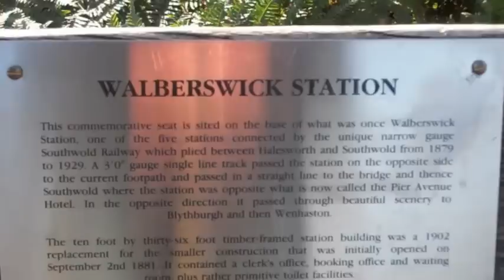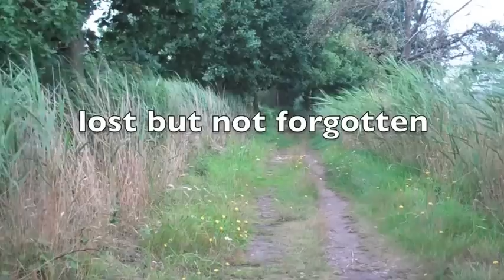Old Southwold Railway Track 2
A new and complete version of an earlier experiment filmed in Southwold and Walberswick, Suffolk, England during 2012